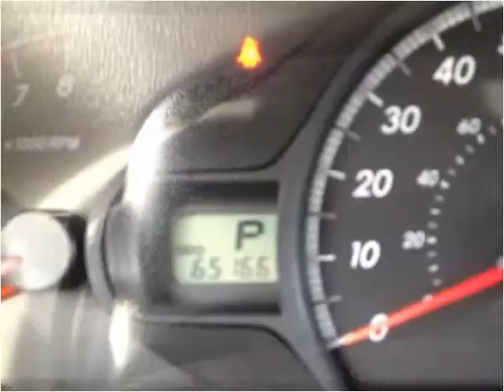2011 Toyota Sienna Used Cars Hampton Falls NH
This 2011 Toyota Sienna is available from Seacoast Wholesale.